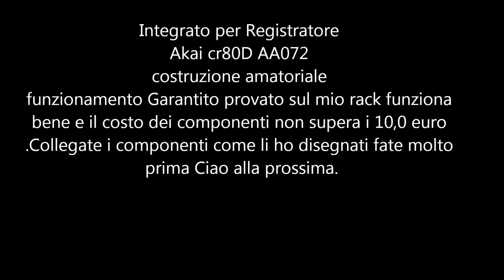IC AA072 per Akai CR80D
Circuito integrato autocostruito con pochi euro per Akai CR80D